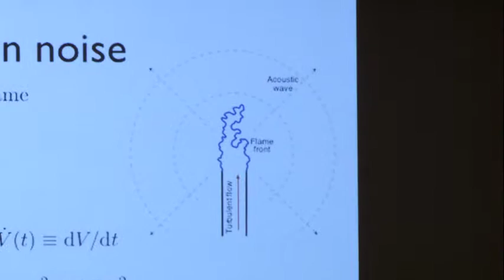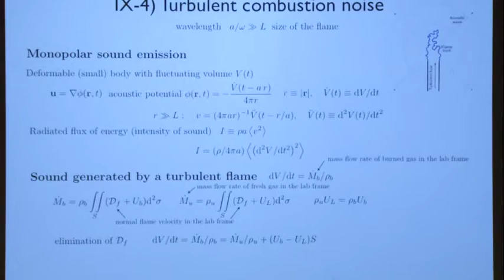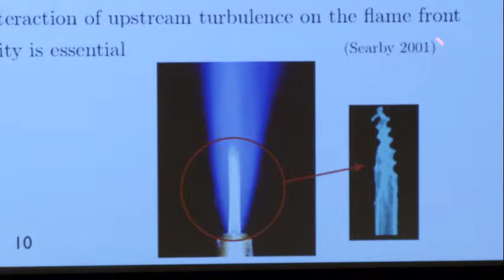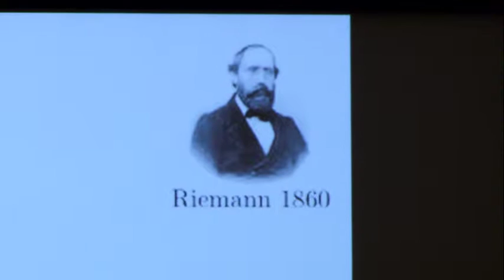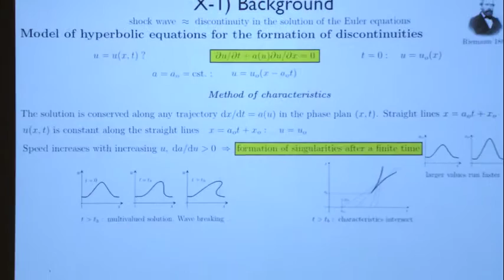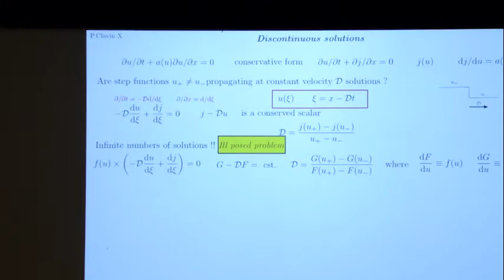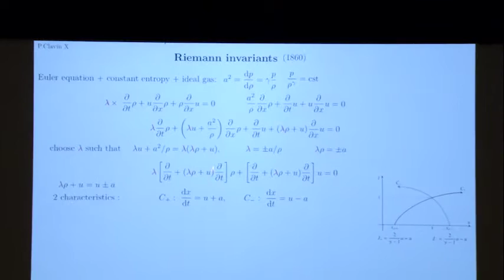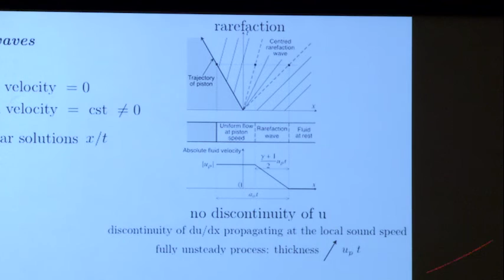Dynamics of Combustion Waves, Clavin, Day 4, Part 1